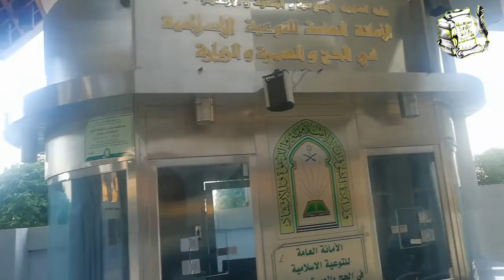Live Ayesha (R.a) Masjid Meeqaat Umrah 🕋😍 2021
LIVE KABA IN MASJID AL HARAM UPDATE
| Urdu History |
|| Hindi Stories || Moral Stories In Urdu ||